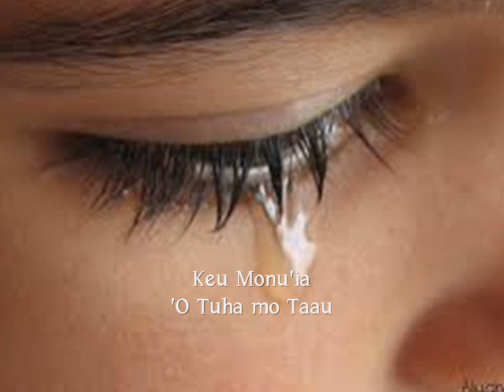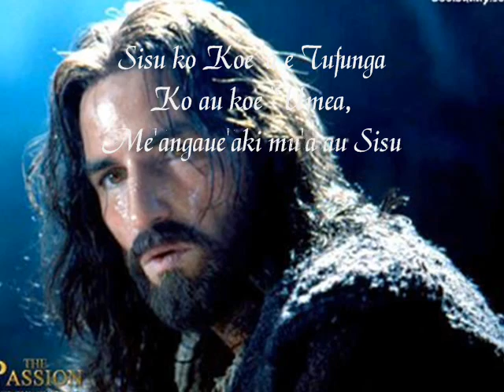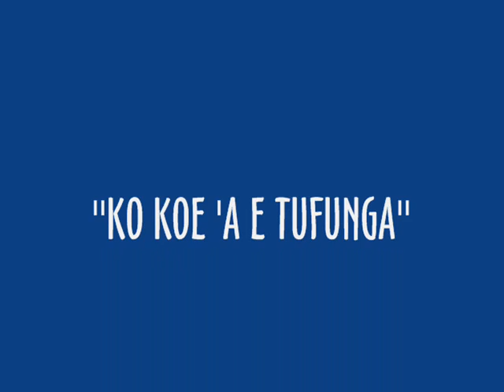Tongan Gospel Song 2011 - KO KOE 'A E TUFUNGA. - Hulita V. Mahe